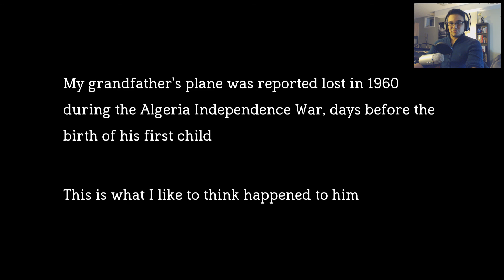This One's for you Mom and Dad | Oases Let's Play - Helix101 Gaming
LEVEL UP! Welcome to my Oases Let's Play!

This is more of a personal episode, and I sit back and reminisce memories of my own grandfather, and ponder about families in general. It's a moving experience with incredible visuals and soothing music. I highly recommend you all trying it out just to experience it for yourselves. I hope you all enjoy the episode, and some of the topics I discuss. And I'll see you all...ON THE NEXT LEVEL

If you enjoyed this episode, check out some of my other One Off Episodes!

►About Oases

Developer: Armel Gibson and Dziff

"My grandfather's plane was reported lost in 1960 during the Algeria Independence War, days before the birth of his first child.

This is what I like to think happened to him." - Armel Gibson

Try out Oases for yourselves today. It's a free game and a beautiful experience.